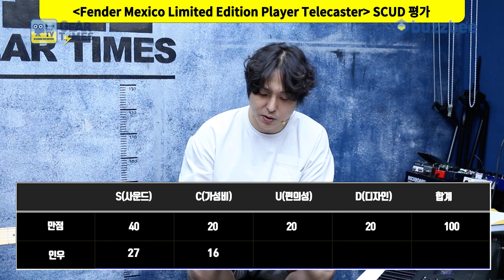[GearTimes 3703회] 펜더 Fender Mexico Limited Edition Player Telecaster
펜더 Fender Mexico Limited Edition Player Telecaster

0:00 오프닝
3:34 스펙(Spec)
4:44 사운드 테스트(Sound test)
10:59 시연 (Demo)
12:45 한줄평
13:40 점수